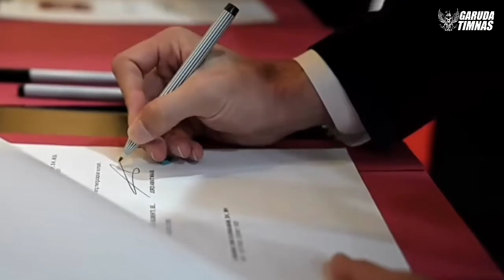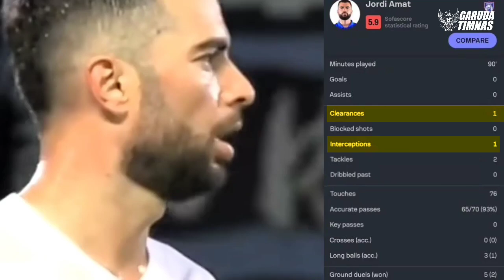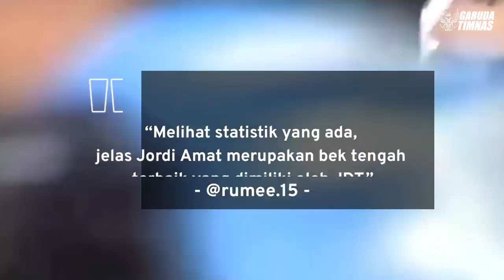KESEDIHAN JORDI AMAT !! KEHILANGAN PERFORMA TERBAIKNYA DI TIMNAS DAN JOHOR DARUL TA'ZIM